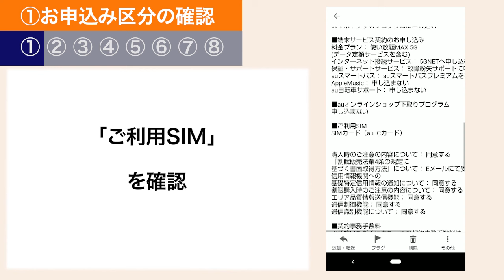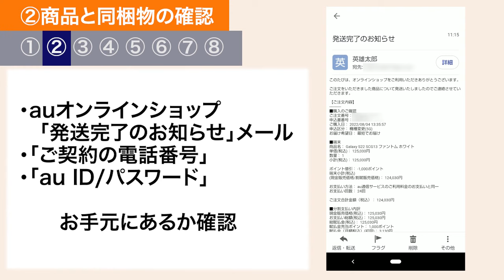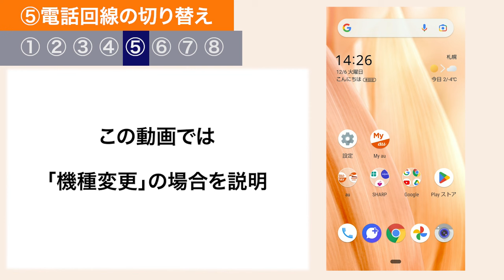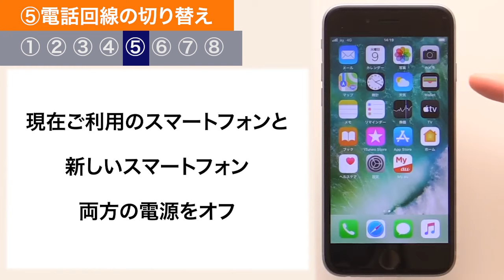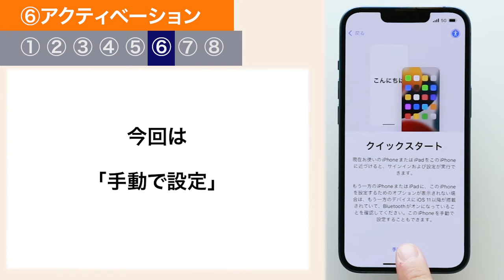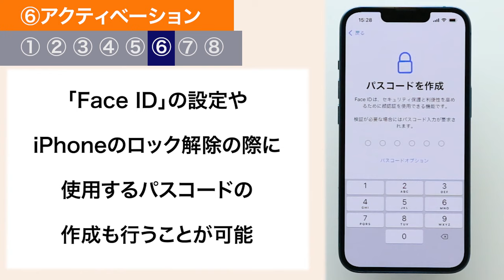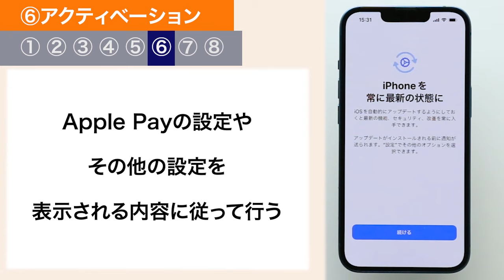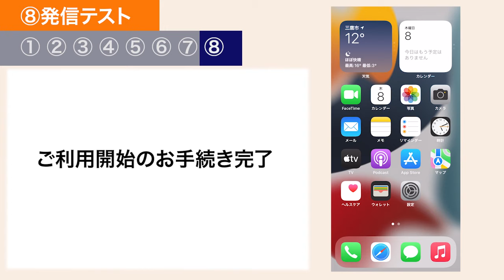【au Online Shop(iPhone編)】ご利用開始のお手続き：au ICカードの挿入/電話回線切り替え/発信テスト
au Online Shopで、iPhoneを購入された方のご利用開始のお手続きのお手続き方法をご説明します。

00:00〜 手順紹介
01:06〜 ①お申込み区分の確認
02:38〜 ②商品と同梱物の確認
03:20〜 ③データ移行方法の確認
04:02〜 ④au ICカードの挿入（「eSIM」の場合は不要）
04:51〜 ⑤電話回線の切り替え
07:13〜 ⑥アクティベーション
11:01〜 ⑦iOSソフトウェア確認
12:14〜 ⑧発信テスト

‹au ID・パスワード›
▼au ID・パスワードがわからない場合はこちら

▼【動画でわかる】au Online Shop　購入〜利用開始までの手順